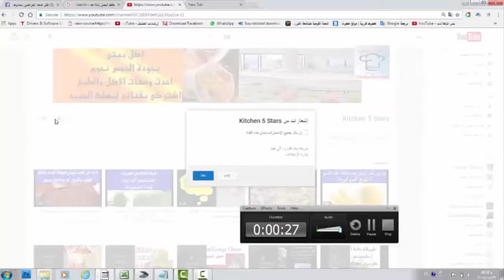طريقة عمل المكرونة بالبشاميل مع مطبخ خمس نجوم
البشمل الفاخر مع مطبخ خمس نجوم
طريقة عمل المكرونة بالبشاميل بالتفصيل
أسهل طريقة لعمل مكرونة بالبشاميل| أسرار الحصول على مكرونة بشاميل بقوام متماسك
طريقة عمل المكرونة بالبشاميل خطوة بخطوة
طريقة عمل المكرونة بالبشاميل..بالصور والخطوات
إذا اعجبكى الفديو من فضلك اضغطى على زر اعجاب واشتركى بالقناة واعملى مشاركة للفديو